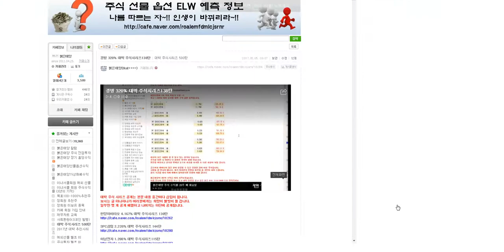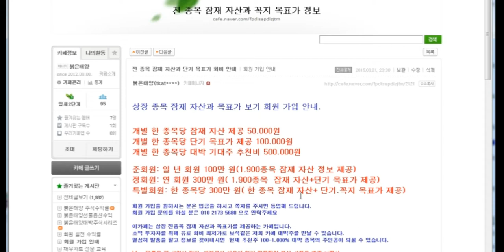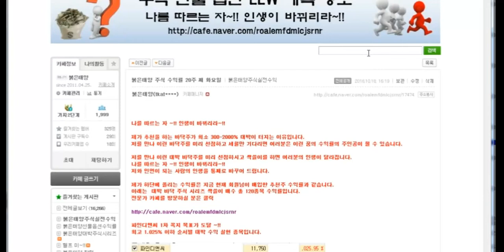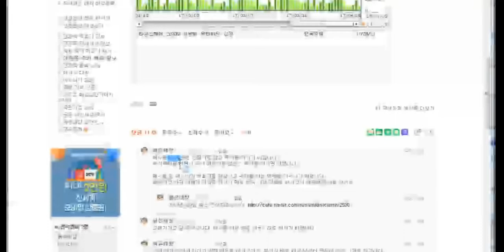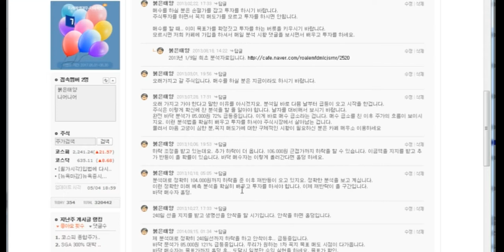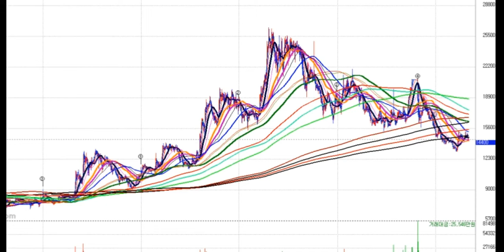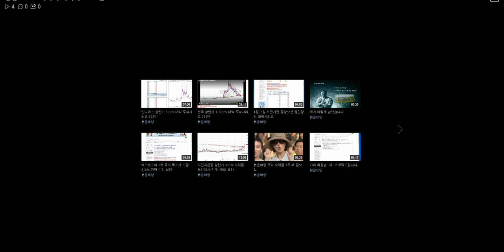경방 320% 대박 주식시리즈138탄